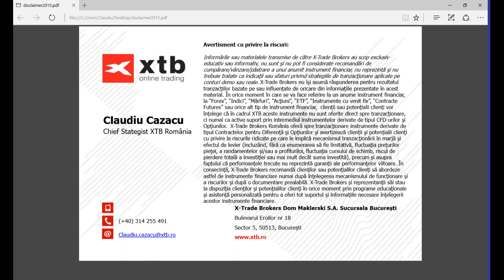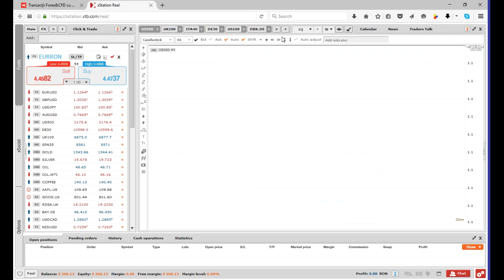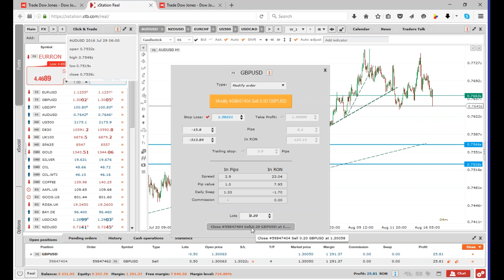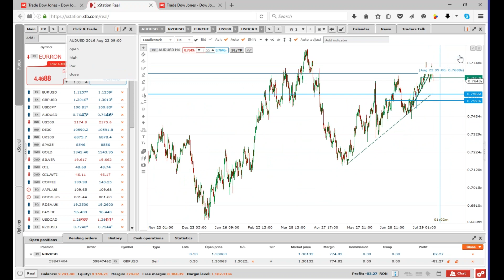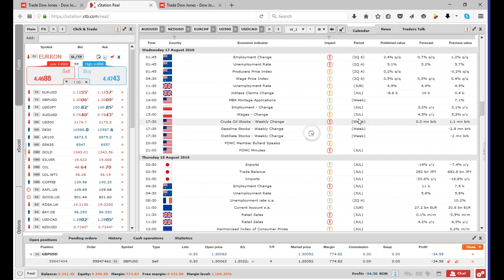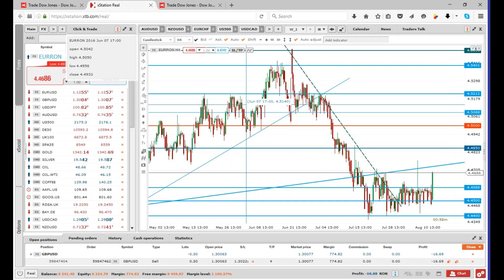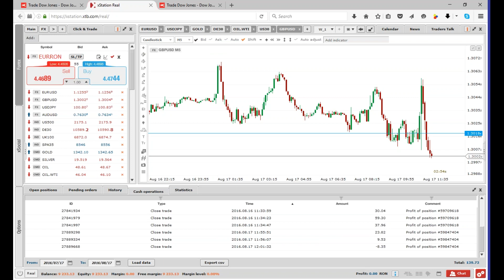Daily Briefing 17.08.2016 | XTB România